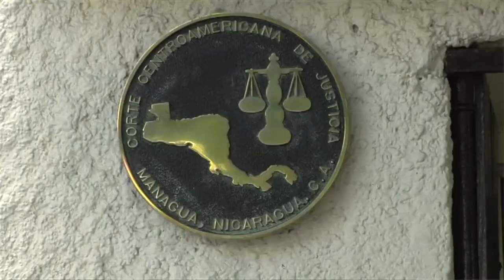Mauricio Funes renunciará al Parlacen luego de polémico nombramiento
El 24 de junio fue juramentado,  ante el Parlamento Centroamericano,  el expresidente salvadoreño Mauricio Funes,  esto a pesar de los esfuerzos por la Fiscalía y la Corte salvadoreña por dejar sin efecto su nombramiento como diputado regional  ante demandas de la derecha política. Este miércoles,   y después de la polémica, Funes anunció que en los próximos días formalizará su renuncia ante el Parlacen